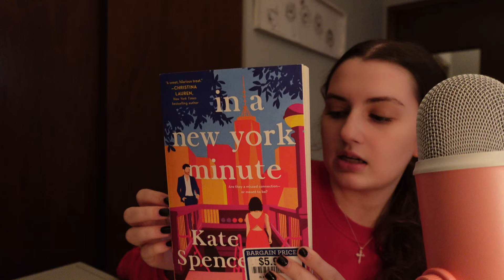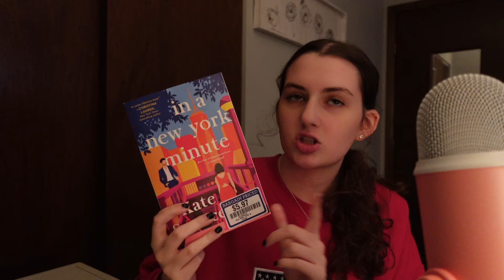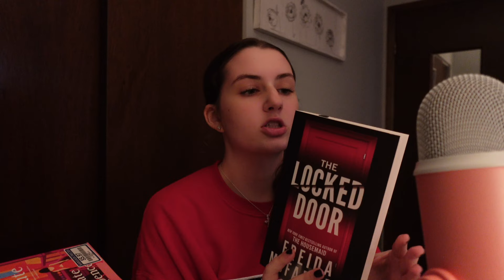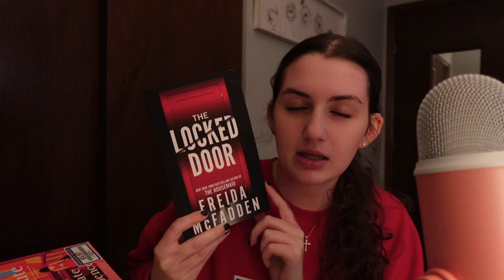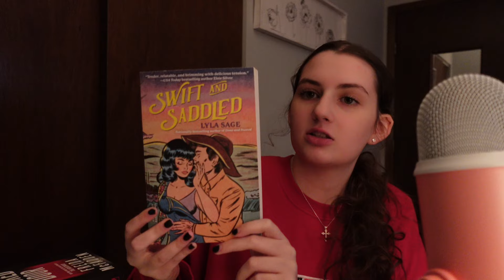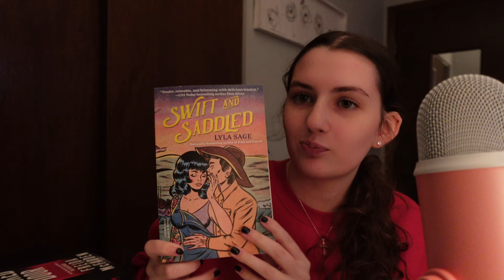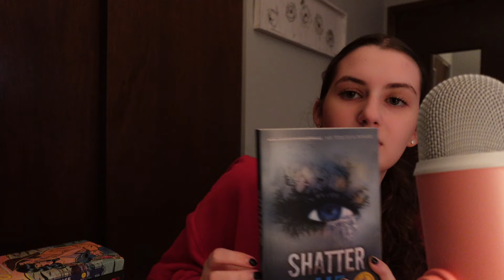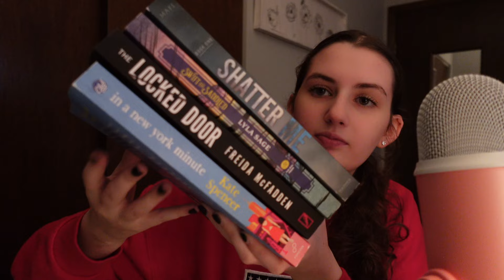ASMR | My November TBR! 🔖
Hello everyone! In today's video, I am discussing with you all the four books I will be reading in the month of November! I am so excited to get back into reading and to get another video out to you guys! Let me know any of your opinions on these books if you have read them! Thank you all so much for your continuous support! It truly means the world to me :)